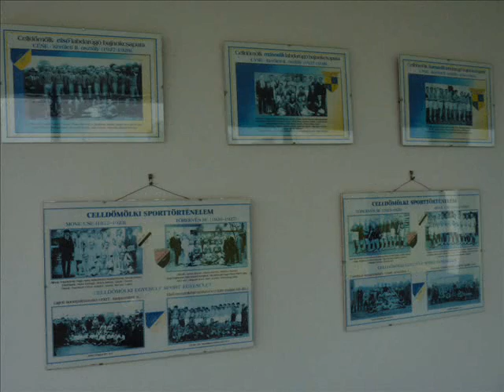Negy varos tornaja 0001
Harminchárom éve, a négy város: Lenti, Barcs, Körmend és Celldömölk - minden évben megrendezik a kétnapos tornát. E rendezvény képeit teszem itt közzé.